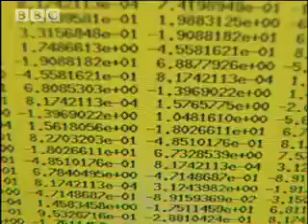The Fate of the Galaxy | Supermassive Black Holes | BBC Studios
A scientist maps out the future for our galaxy and the Andromeda galaxy. What will happen when the two galaxies collide in 2 billion years? Check out this video from BBC science show 'Super Massive Black Holes' to find out more.